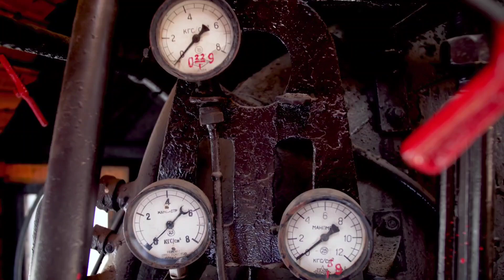AL-MESUDIYE TREN İSTASYONU - FİLİSTİN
AL-MESUDIYE TREN İSTASYONU

Şener Şen, 1986 Türkiye yapımı “Milyarder’ filminde baş rolünü oynuyor. Film Türkiye'nin küçük ilçerinden biri olan Mesudiye'deki tren istasyonunun amiri Mesut'un Millî Piyango'dan büyük ikramiye kazanması ile birlikte çevresinde gelişen olayları anlatmaktadır.

Türkiye de Mesudiye adında yalnız Ordu'ya bağlı ilçe var. Gittim sordum buraya araba zor çıkıyor Tren nasıl çıksın, Burda istasyon felan yok dediler. Harita dan baktım Eşkişehir’de, Karamanda, Uşak’ta, Datça’da, Konya’da ve  Mudanya’da Mesudiye adında köyler var. Hiç birinde tren istasyonu yok. Eh nerde bu istasyon diye araştırdım meğer filmde Sapanca istasyonunu izliyicilere Mesudiye istasyonu diye tutturmuşlar. Mesudiye Tren İstasyonu var, buldum...

FİLİSTİN TOPRAKLARI

Filistin toprakları içinde Batı Şeria da Nablus kentine yakın Burka köyü mevinde Al-Mesudiye tren istasyonu var. Osmanlı Devleti'nin 34'üncü Padişahı Sultan II. Abdülhamid tarafından 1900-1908 yıllarında Şam ile Medine arasında inşa ettirilen Tren İstasyonudur.

Bu istasyon yıkık dökük harabe. Yahudi yerleşimcilerin ihlallerine maruz kalmakta. Yahudi yerleşimciler Nablus kenti dahil tüm Batı Şeria Filistinli halka ait köy evlerini yıkarak yerlerine evler yaparak yerleşmekteler.

Birinci Dünya Savaşı'nda tahrip edilinceye kadar yaklaşık 8 yıl boyunca hacıların kullandığı Burka köyü mevkiindeki Mesudiye Tren İstasyonu bugün, tarım arazileri içindeki konumu hasebiyle Filistinli aileler tarafından mesire alanı olarak rağbet görüyor.

Burka Belediye Meclisi Başkan Yardımcısı Cihad Şeride, 26 dönüm üzerine kurulu olan Mesudiye İstasyonu'nun Osmanlı devletinin hüküm sürdüğü dönemde yöre halkı tarafından hibe edildiğini şimdi ise Filistin devletinin mülkünde olduğunu kaydetti.

C bölgesi statüsü gerekçe gösteriliyor.

Şeride, "Uzun yıllardır bu araziyi bir piknik alanına dönüştürmeye çalışıyoruz ancak Oslo Anlaşması'na göre istasyonun üzerine kurulu olduğu toprakların bir kısmı B, bir kısmı da C bölgesi statüsünde yer aldığı için İsrail bu çalışmalarımıza engel oluyor" dedi.

Arazide 2013 yılında bir Sağlık merkezi inşa ettiklerini ve mevcut binalardan bazılarını onardıklarını belirten Şeride, İsrail yönetiminin, C bölgesi statüsünde yer aldığı gerekçesiyle sağlık merkezini yıktığını ve binaların onarımına da izin vermediğini belirtti.

Osmanlı Devleti'nden kalan tarihi mirası korumak istediklerini dile getiren Şeride, "Yakın zamanda buraya Yahudi askerler eşliğinde mühendisler geldi ve arazi üzerinde ölçüm yaptılar. Burayı ele geçirmelerinden ve barındırdığı tarihi izleri silmelerinden korkuyoruz" diye konuştu.

Şeride, Mesudiye Tren İstasyonu'nun restore edilmesi ve buradaki Filistin-Türk tarihinin tescillenmesi için Türk hükümetinden Burka köyü yönetimine yardım eli uzatmasını talep etti.

İSRAİ ZÜLMÜ

İsrail Batı Şeria'ya yavaş yavaş yerleşecek ele geçirmekte. Gazze Şeridi'inden geri çekildi, yönetimi Hamas'a devreti, Filistin davasına dünya kamuoyunun desteğini düşürmek için Hamas'a suç işletti.Şimdi Gazze den Filistinlileri kovmak için soykırım uygulamakta.

Türkiye'nin İsrail Soykırımına müdahale hakkı meşrudur. Türkiye yalnız başına müdaha edebilir mi? Edemez! İsrail'e yalnız Amerika, İngilter'e ve Avrupa destek vermiyor aynı zaman da Rusya da desteklemek. İsrail de çok Rus Yahudi yerleşimci var. İsrail İran'nın başkentinde Hamas liderini katletti, İran İsrail'e zarar vermesin diye İran Körfez'i savaş gemisi doldu.

1,5 milyar Müslüman yanına hiç bir silah ve kesici alet almadan Filistine yürüse Yahudileri kendi silahları içinde boğar.

Arapları Osmanlılar İspanyol, Portekiz, Fransız, İngiliz sömürgesinden kurtardı, Medeniniyet, Adalet ve özgürlük götürdü. Türkler den kurtulduklarını sanan Araplar Batılıların tutsağı,İsrail zülmüne sesleri çıkmıyor.